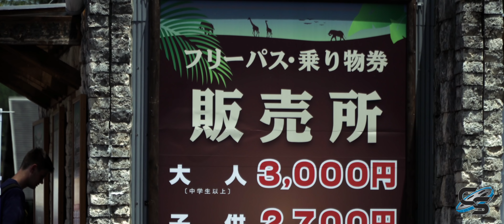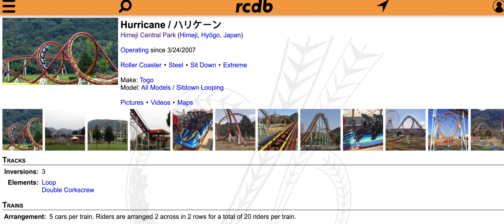Himeji Central Park Review | Himeji, Japan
This remote, expensive park is known for their B&M Invert Batman clone, an Intamin 1st gen drop tower, a togo looper, and not much else! Luckily, the park offers a few unique experiences that make visiting Himeji Central Park worth it!

Coaster Studios is now on Discord!

MY GEAR:
Sony a6500
18-105mm lens
70-350mm lens
AT2020